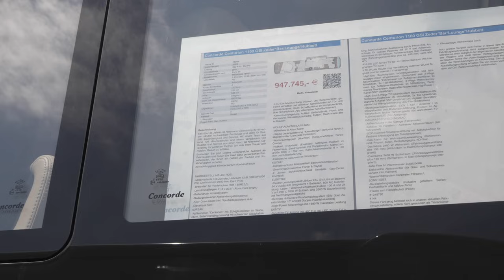Das beste Basisfahrzeug? Fiat - Ford - Mercedes?